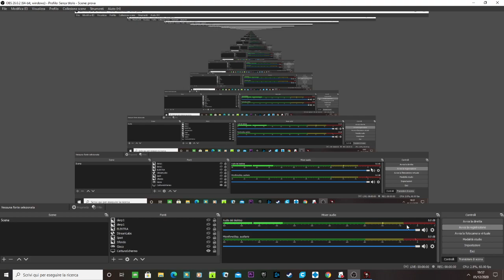Le case della follia - Impulsi Vendicati [1° Parte]